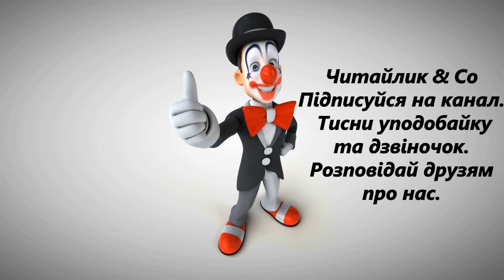Чубчик За Миколою Магерою В3 НУШ